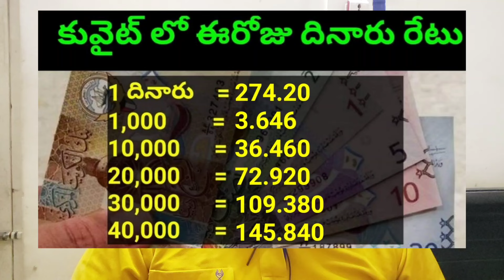కువైట్ లో ఈరోజు దినారు రేటు || Today Kuwait Dinar Rate || Dinar to INR 989 || Sukanyatv Telugu